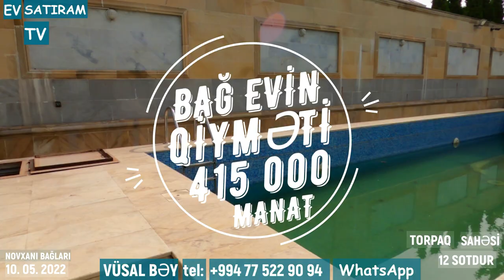ENDİRİM 35 000 MANAT OLUNACAQ! HOVUZLU BAĞ EVİ YUXARI BAĞLARDA SATILIR/ EV SATIRAM TV